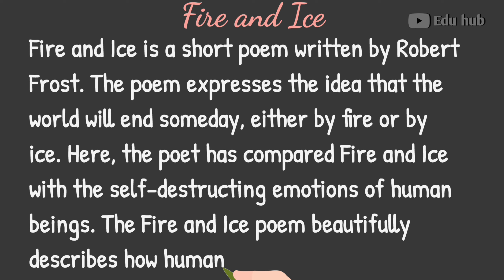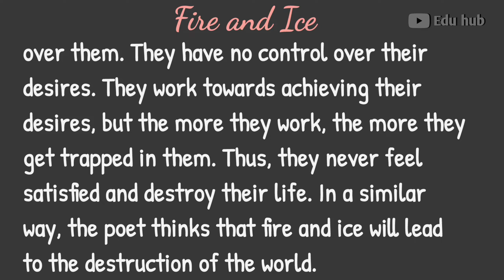Fire And Ice ( Summary) || Class 10 || First Flight || poem